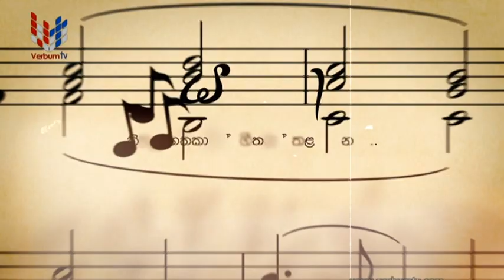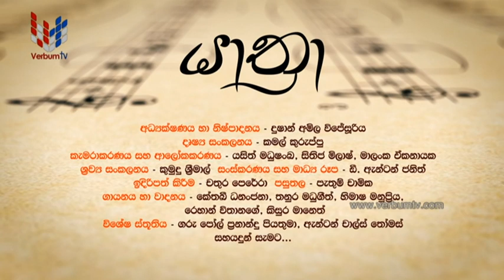YATHRA (යාත්‍රා) EP 008 - 26 06 2022